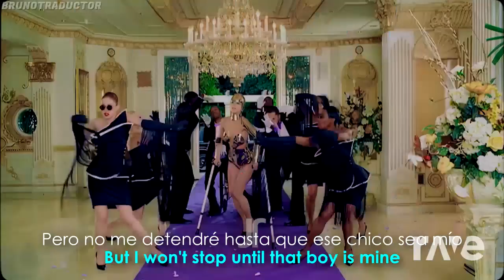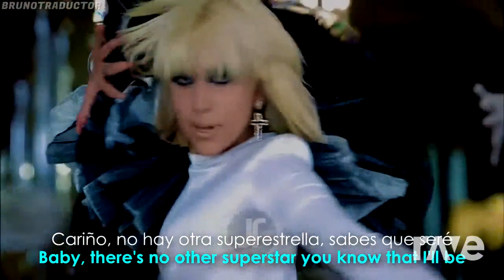illusion video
lady gaga ft lady gaga mashup